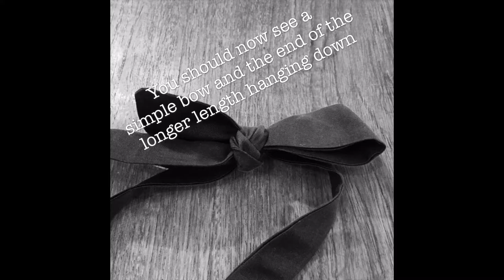Bowties - how to tie your own!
Our guide to tying a bow tie to help you look Dapper & Suave - wearing our accessories we hope! for more tips and to see our product range.